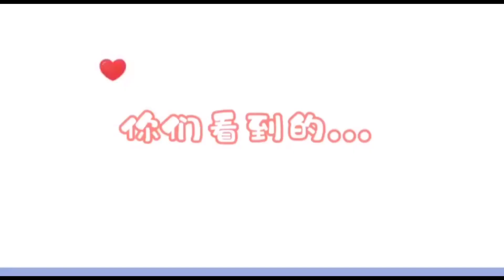山河令 重在知己演唱会 龚俊simon 张哲瀚 你俩够了 叶神仙想在车底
山河令 演唱会 龚俊 张哲瀚  自成结界